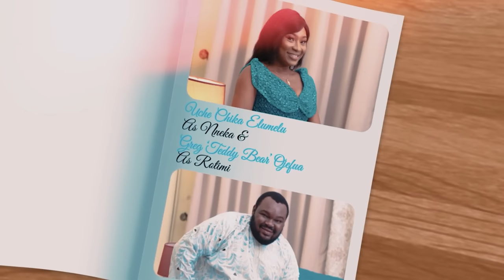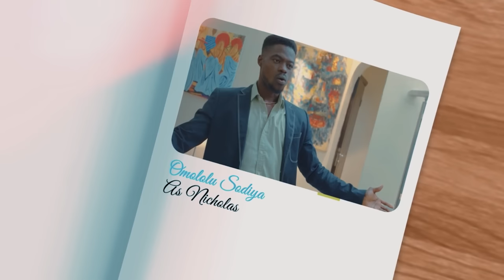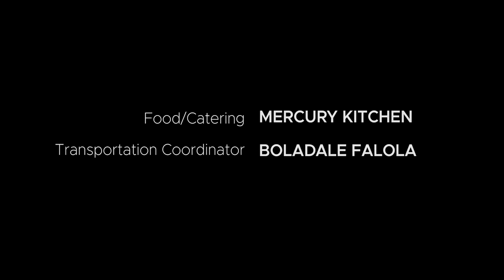Mama Knows Best | Episode 1 | Who Stole The Meat?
Welcome to the flavourful world of The Akinyeles.

After a tub of meat goes missing... The Akinyele’s learn crucial lessons in trust and forgiveness

About Onga

The Onga dry powder seasoning products enhance the colour of meals and can be used to build flavour and add extra zest to traditional food. Guaranteed to add great taste and aroma to your meals, Onga dry stock seasoning is available in three flavours and stays fresher for longer.
Combining only the finest herbs and spices, Onga’s stock seasoning is incredibly convenient. Simply add the amount you need while cooking and the quick dissolving seasoning will instantly add great taste to your meals.